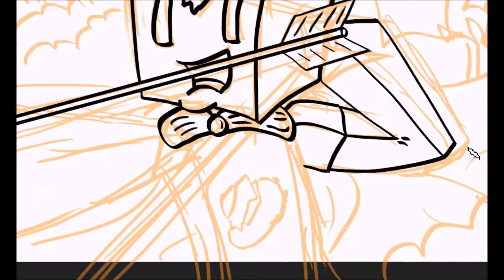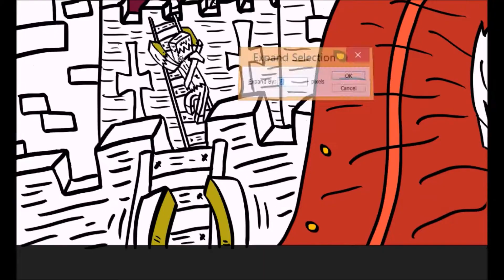Lewis Minecraft Youtube Channel Banner - Speedart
Hey guys RubickDesigns here ,
And today I was commissioned by lewis to make a banner design for his youtube channel. The end result was great and he liked it a lot.

Hope you guys like it too :)
Also please leave a like :3 Every click is very appreciated by me

Skin made by - Jhent
Minecraft id - redsdotjr_gamer ( play with me )

Join the frost kingdom and become one of my penguins

Music supported by Audio Pad , RoyalTrax and Approaching Nirvana

Copyrighting my video will end up badly so please dont do it
Thank you for your time Enjoy your stay